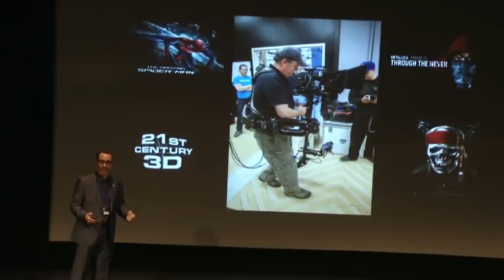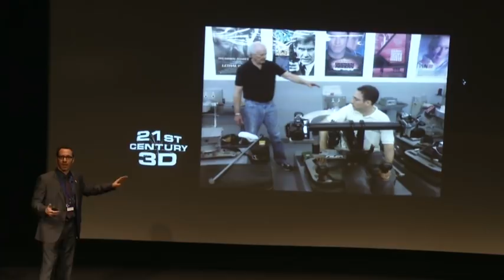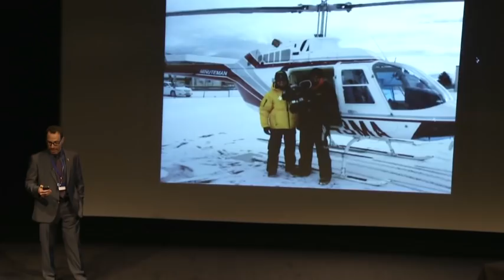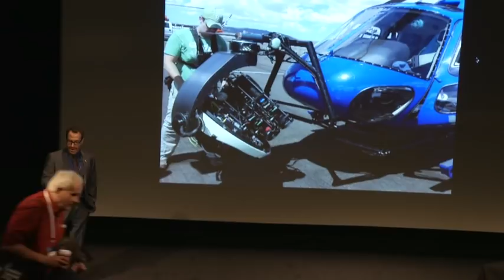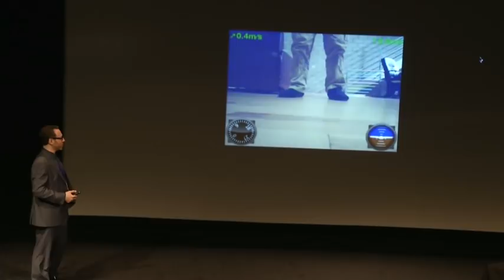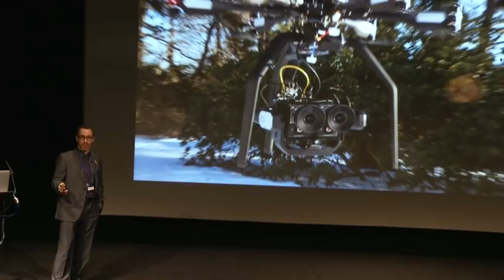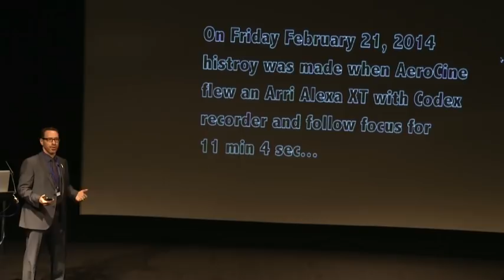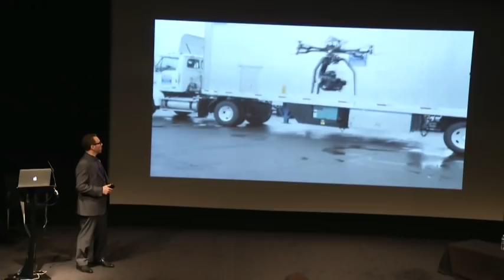AeroCine @ 3DCS 2014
Jason Goodman of 21st Century 3D will introduce AeroCine a new micro aerial cinematography company that is the first in the world to fly stereoscopic RED EPIC cameras.